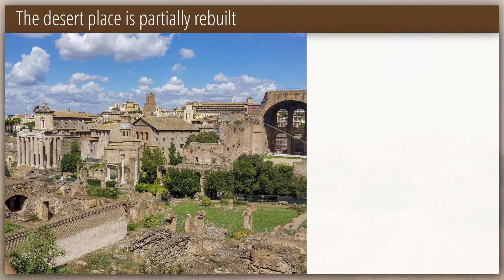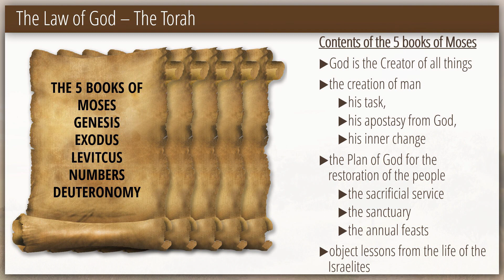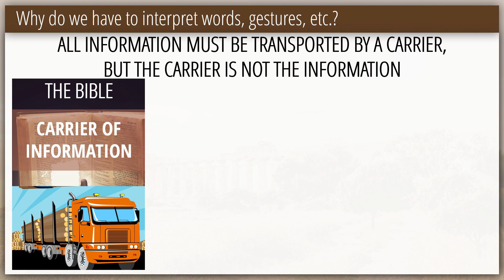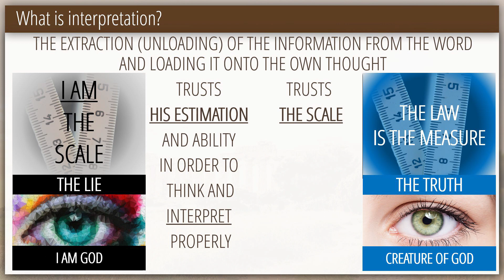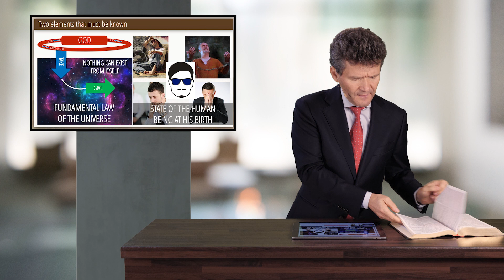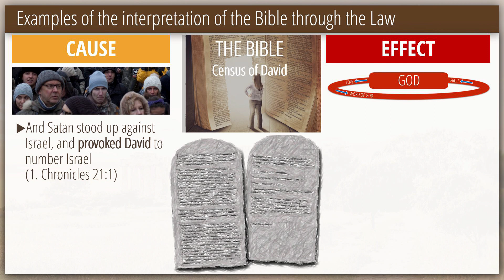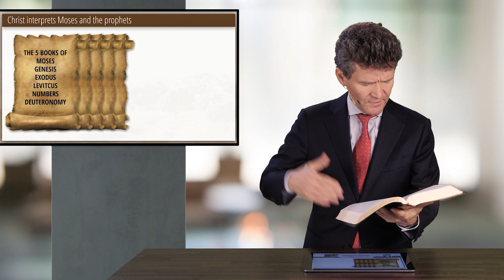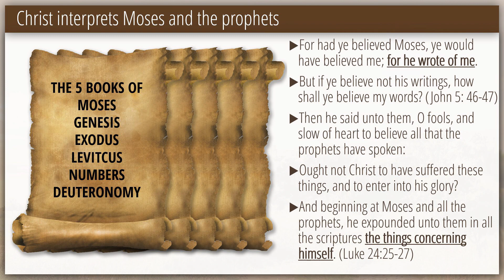6 - The Reading of the Word | Ezra and Nehemiah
This week in the series "Ezra and Nehemiah", Dr. Horst Müller presents episode #6 "The Reading of the Word".